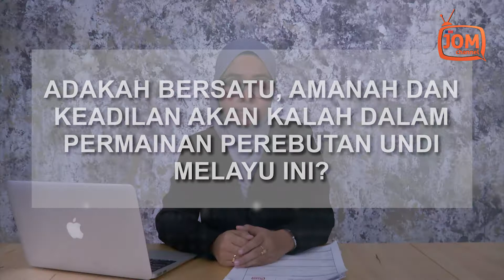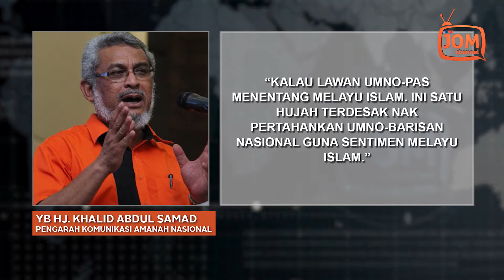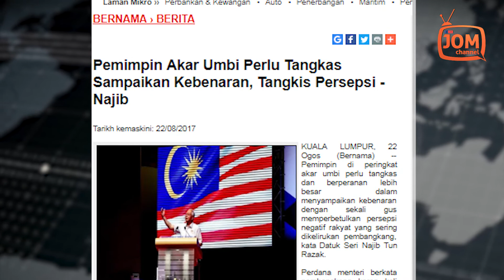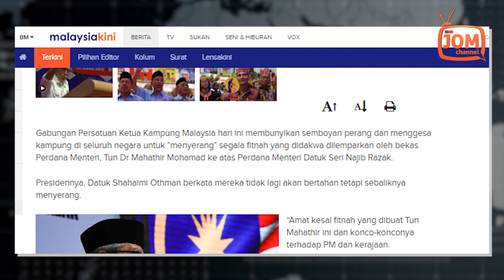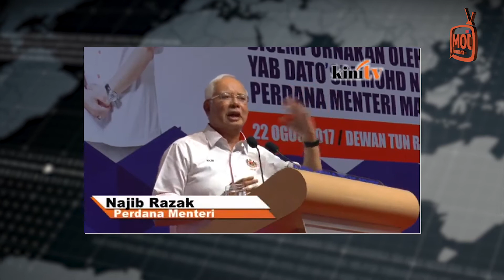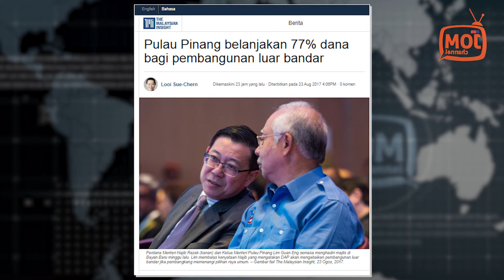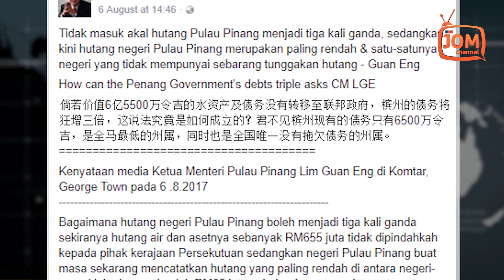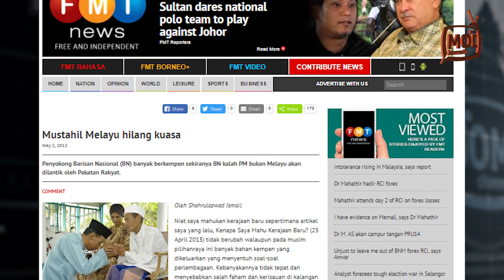RENTASAN BERITA 24 08 2017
INTIPATI RENTASAN BERITA

1. “MATI UMNO MATI MELAYU” ADALAH BIDA'AH, KATA RAIS HUSSIN
2. KERUSI MELAYU ADA PADA PAKATAN HARAPAN
3. PAKATAN HARAPAN CETUS TSUNAMI POLITIK MALAYSIA
4. TIDAK BENAR DAP ABAIKAN MASYARAKAT LUAR BANDAR, KATA LIM GUAN ENG